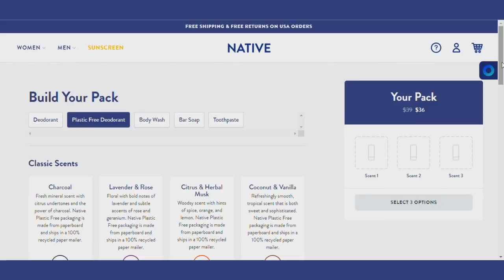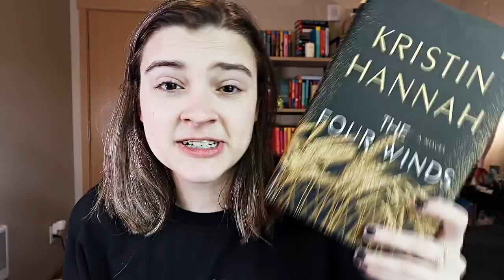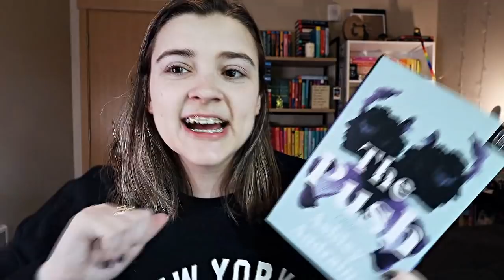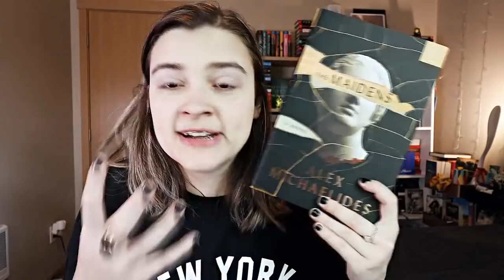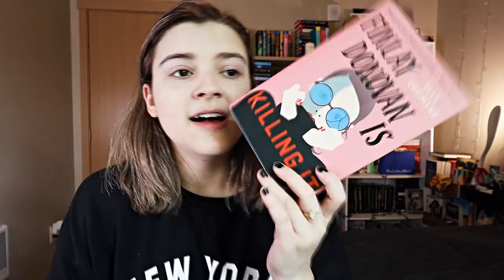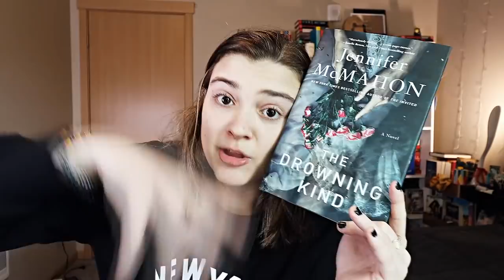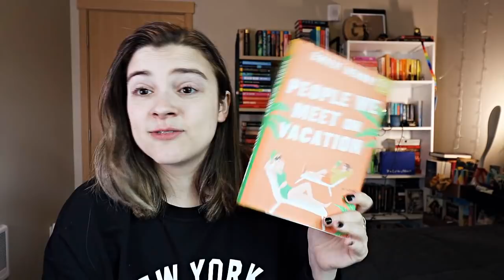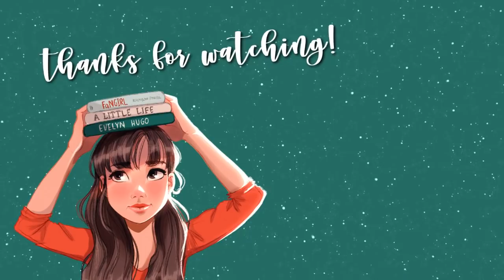The Best Books of 2021 so far... || favorite books of the year!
Sorry for any background noise you can hear in this video lol, my sisters boyfriend was watching a soccer game in the room next to me!